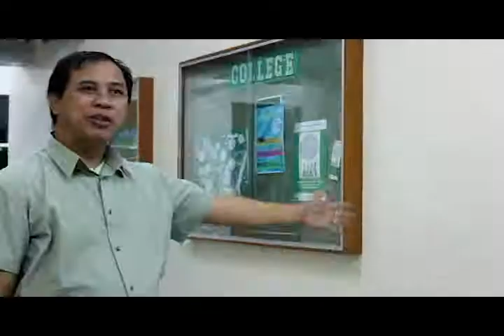Tripod Special: Halloween at DLSU-STC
The Tripod Society brings you "Halloween at DLSU-STC". An episode where Tripod talks about the different ghost stories at STC.

Be sure to share the video!

Credits:
Director/ Editor - Renz Jaberina
Hosts- Clark Malanog, Ryan Detecio, Arvin Maglanque
Technical- Jolo Villegas

Special thanks to:
Louie Mertola
Sir Percy
Sir Roy
HTG-STC

The Tripod Society
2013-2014